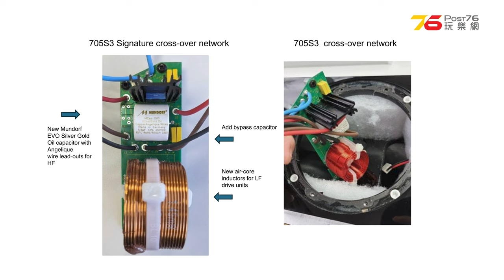🔥終於實試 : B&W 705 S3 Signature 書架喇叭！✨貴氣音色演繹、升級發燒分頻、電容、電感器加持。🎉（附設cc字幕）| 喇叭評測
小瑟今次可以話食尾水，依家先借對 B&W 705 S3 Signature 書架喇叭返來玩。不過呢對喇叭係我地房真係玩得好開心，所以都同大家分享一下小瑟聽左Ｄ咩啦！😍

＝＝＝＝＝產品詳情＝＝＝＝＝
B&W 705 S3 Signature 書架喇叭融合了多項設計升級，以提升音質表現。外觀上，金色飾邊和「Signature」標誌突顯其獨特性。

在內部升級方面，高音部分使用了 Mundorf M-Cap EVO SilverGold Oil 電容和金銀混合引線，目的是提高音色的細緻度。中音部分則由單顆電容更換為兩顆 Bevenbi MPAZ-E 鋅箔聚丙烯電容，以改善音效的反應速度和準確性。低頻部分則採用大型 air-core inductors 線圈，並增強了旁路電容配置，從而提升低頻的延展性和能量感。

驅動單元方面，705 S3 Signature 配備了擁有更大通風口和柔順彈波的磁極，旨在提供更佳的低音動感和更低的失真。新型 brass 黃銅接線柱增強了信號的傳導效果，確保音質的清晰。此外，內部採用了全新保護網罩、升級的分頻器和重新佈置的電容器，提升了整體聲音的透明度。

705 S3 Signature 定價為 $32,000（每對），這些升級不僅提升了音質，也在設計和材料上做出了改進。

00:00 開場
00:43 外觀與升級部份
02:21 技術規格
03:12 Marantz Model 30西裝 + B&W 705 S3 Signature CD實測
08:28 USB-DAC + B&W 705 S3 Signature TIDAL直出實測
14:33 總結